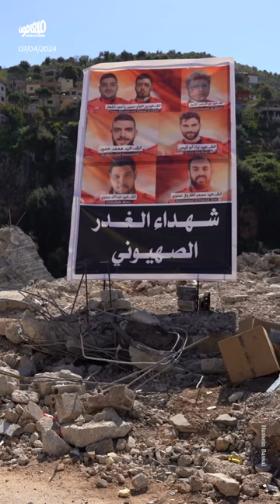الجنوب بعد 6 أشهر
يوميات الجنوبيين بعد 6 أشهر من الحرب: زرع الموسم الجديد، وقلّة نوم بسبب «إم كامل».